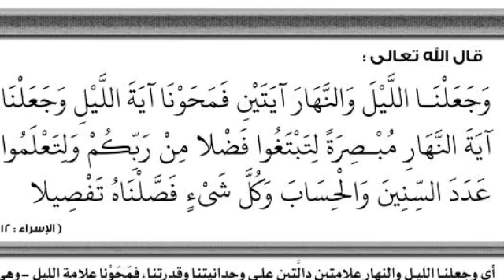اقرأ هذه الآية اذا اردت ان تعرف حقيقة شخص